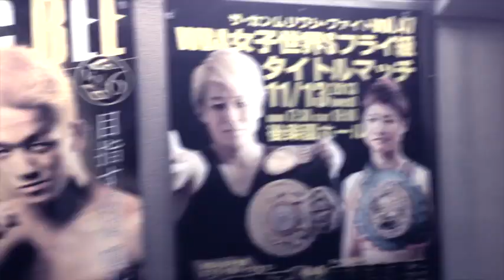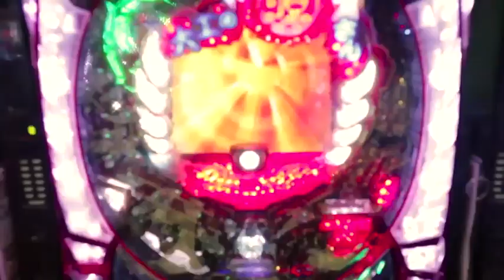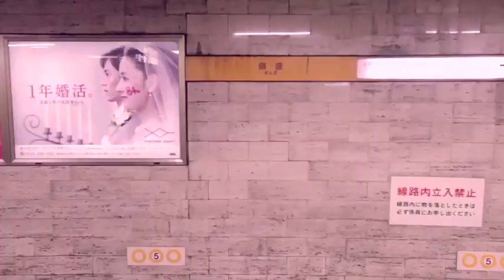Team Academy Japan 2013